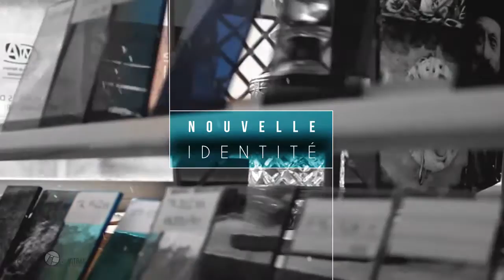TEASING - L'artisan du vitrail